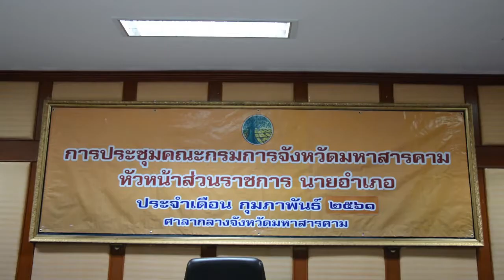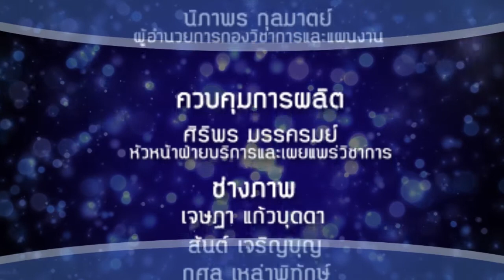ประชุมคณะกรรมการจังหวัดมหาสารคาม หัวหน้าส่วนราชการ และนายอำเภอ ครั้งที่ 2 ประจำปี 2561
เทศบาลเมืองมหาสารคามร่วมการประชุมคณะกรรมการจังหวัดมหาสารคาม หัวหน้าส่วนราชการ และนายอำเภอ ครั้งที่ 2 ประจำปี 2561
    เมื่อวันที่ 27 กุมภาพันธ์    เวลา 09.30 น. ที่ห้องประชุม 406 ศาลากาลางจังหวัดมหาสารคาม นายวัลลภ  วรรณปะเถาว์  รองนายกเทศมนตรีฯ ร่วมการประชุมคณะกรรมการจังหวัดมหาสารคาม หัวหน้าส่วนราชการ และนายอำเภอ ครั้งที่ 2 ประจำปี 2561
เพื่อปรึกษาหารือข้าราชการของหน่วยงานราชการภายในจังหวัดมหาสารคาม โดยก่อนเริ่มการประชุมได้มีพิธีมอบทุนประกอบอาชีพ คืนคนดีสู่สังคม จาก นายแพทย์ปราเสริฐ  ปราสาททองโอสถ และชมวิดิทัศน์ข่าวเด่นรอบเดือน จากนั้นประธานได้แจ้งเรื่องให้ที่ประชุมทราบ อาทิ ข้าราชการย้ายมาดำรงตำแหน่งหใม่ นายอภิชัย  จำปานิล รักษาราชการแทนหัวหน้าสำนักงานป้องกันและบรรเทาสาธารณภัย จังหวัดมหาสารคาม นางสาวปริสนา  โกลละสุต  พัฒนาการจังหวัดมหาสารคาม ย้ายมาดำรงตำแหน่งตั้งแต่วันที่ 21 กุมภาพันธ์  2561 และนายวรวุฒิ  นวสฤษฎ์กุล  ประธานสภาอุตสาหกรรมจังหวัดมหาสารคาม